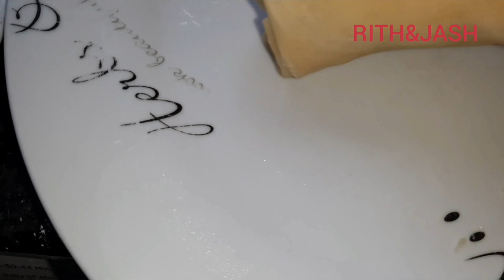முட்டை ரோல்ஸ்/எக்ரோல்ஸ்/ Eggrolls /fish&Egg rolls/snack/breakfast/egg roll recipe sri lanka/egg roll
Egg rolls

INGREDIENTS:
For The Pan Cakes:
2 cups flour
1 egg - (Optional)
1 cup coconut milk – (optional)
Pinch of salt
2 cups cold water

For The Filling:
6 hard boiled eggs – cut into half
Potato and tuna curry

For Deep Frying:
3 cups of bread crumbs
1- 2 eggs – beaten/cornstarch mix

DIRECTIONS:

Making The Pancake Batter:
In a medium bowl, mix the flour & salt together. Then add the egg and 1 cup coconut milk & 1 cup water. Mix it well, if the batter is very thick add little bit water at a time, mix it well and check whether batter is in right consistency for pancakes. (It should be smooth, thin batter, but not like water. )

Dip mix

Beaten egg in separate dishes or 1/2 cup cornstarch and 1/4 plain flour mixed well add water to mix as dosa better keep a side for dipping

Curry making:-

Boil the potatoes

Add a pan add 1/2tsb mustard seeds 1tsp oil chopped onions chilli curryleaves fry as golden brown.

Now add tuna fish chilli powder,turmeric powder,salt,pepper mixed well cook for 2min now add boiled potatoes mixed all together bow curry is ready.

Making Eggs Rolls:
Heat a small frying pan and little bit of oil with a clean cloth on the pan. When it´s ready pour a large spoon full pancake batter on the pan and cover it. After 5 minutes take the cooked pancake out from the frying pan.
Keep it on a board, fill it with a full tablespoon of fish curry& on top of curry place half of an egg. (Place the curry on the middle of the pancake.) It´s very important to fold the roll during the pancake is hot.
Fold the two opposite sides into the middle, and from the bottom of the pan cake fold it nicely & tightly. Finely you’ll get a nice square shaped roll.

Deep Frying:
Heat the oil in a large frying pan in medium heat.
When the oil is ready, one by one dip the rolls in beaten eggs or cornstarch mix (egg wash the rolls) and, coated it with bread crumbs well. And deep fry the rolls till you get nice golden brown.
Drain it on a paper or kitchen tissues.

SERVING:
Egg rolls are ideal for tea parties, evening snack & also as a breakfast (With buttered bread).
When you are serving Egg rolls, try to serve it warm, with some ketchup or your favorite sauce.